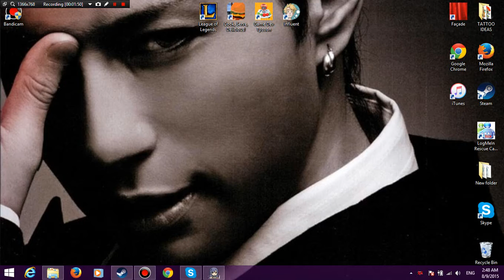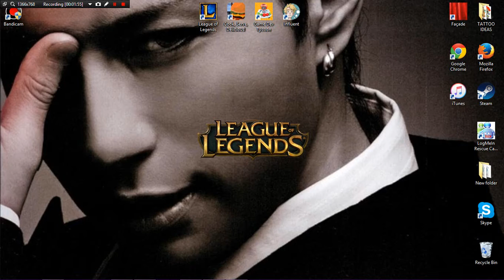League of Ledgends Letsplay w/ my partner in crime ZippyZee